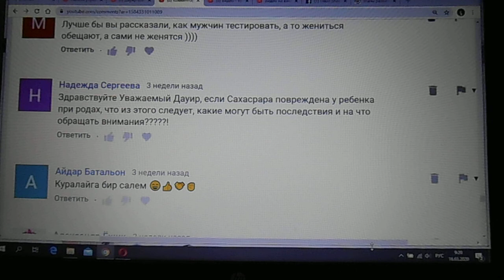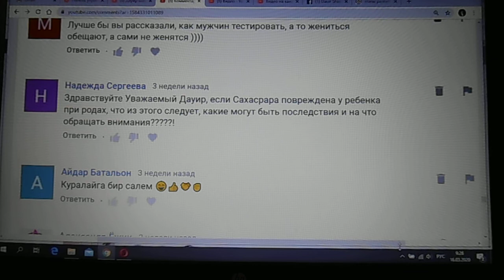Сахасрара при родах не может повредиться, это теменная часть головы | ответ эзоподписчику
Сахасрара как чакра не может быть повреждена во время родов. Это скорее всего теменная часть головы ребёнка получила физическую травму. Да такая травма может убрать фильтр мозга, который оберегает нас от видений низшего астрала, которые могут вызвать страх. Последствия такие, что ребёнок может видеть то, что происходит на уровне низшего астрала - разные кошмарные сцены, которые в религии трактуют как ад. От этого может помочь любовь, которую нужно дать такому ребёнку. Любовь родителей, прежде всего матери, даст ощущение защищённости. Сахасрара в любом случае работает. Таков ответ на комментарий пользователя YouTube под ником Анна Трусова. Внешний вид комментария можно лицезреть на экране.